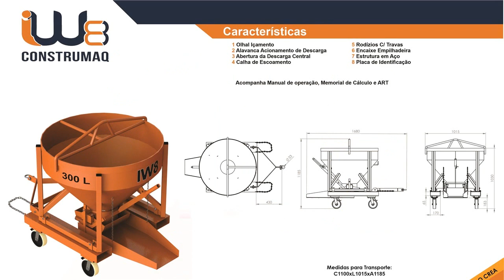Funil 300L com Rodas e Calha Lateral para Transporte de Concreto com Manipuladores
✅Funil para Transporte de Concreto ☎ (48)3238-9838 Whatts (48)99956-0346

✅Somos Fabricante de Funil para Armazenamento, Lançamento e Transporte de Concreto

✅►Acesse para ver os Baldes

Funil 300 Litros com Rodas e Calha Lateral para Transporte de Concreto com Manipuladores